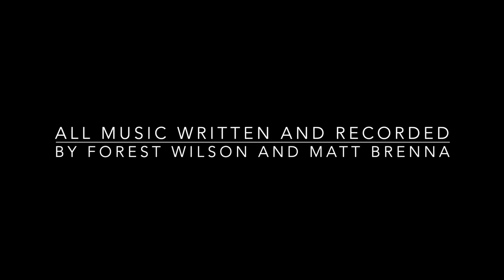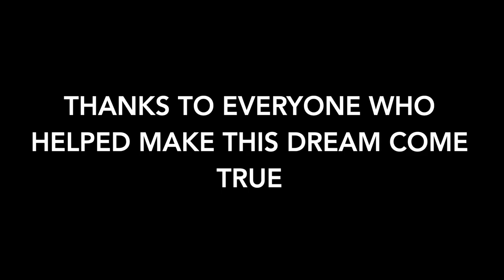OFF-GRID DIY ALASKAN WILDERNESS CABIN | VIDEO TOUR AND BUILD PHOTOS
I came to Alaska with the dream of one day building my own cabin in the Wilderness. This is video is a dream realized. Check out our truly remote  Alaskan DIY cabin we built by ourselves with the help of a couple friends. I grew up in Washington state and had NO building experience leading up to this, so if I can do it, so can you. All the music in this video was written and recorded by me (Matt Brenna) and my good friend Forest Wilson. I hope you enjoy!

Feel free to inquire about how it was built in the comments below.